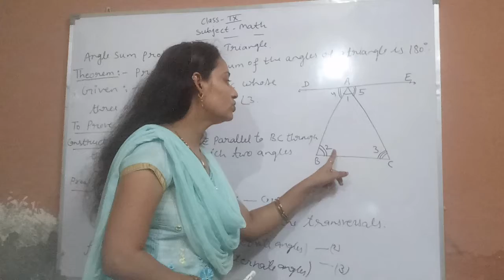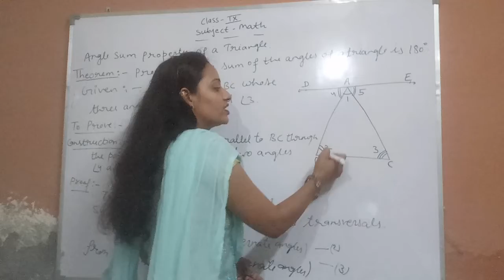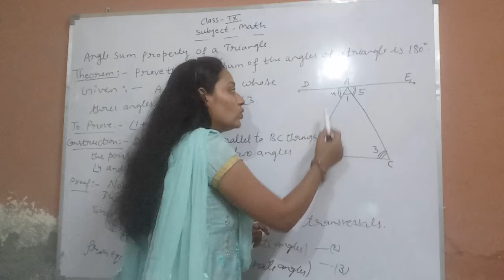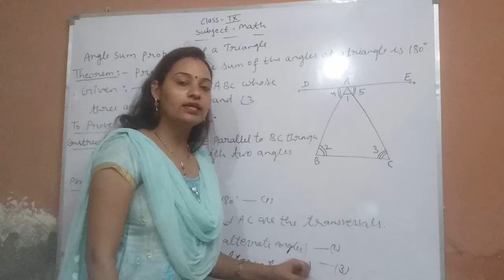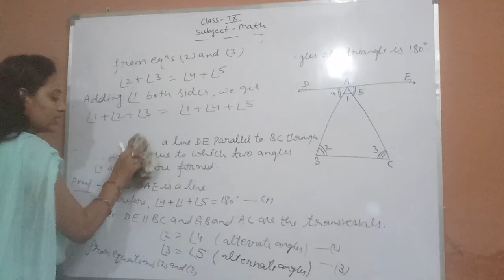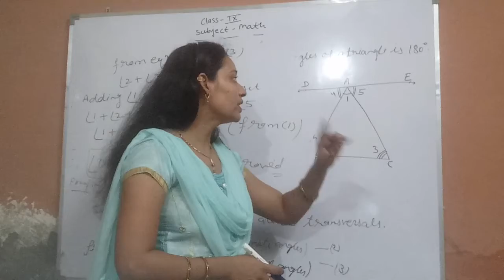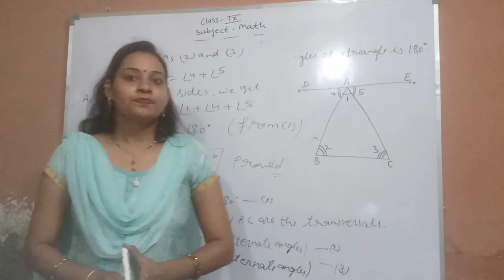Class-9 Subject-Math Chapter-6 Theorem